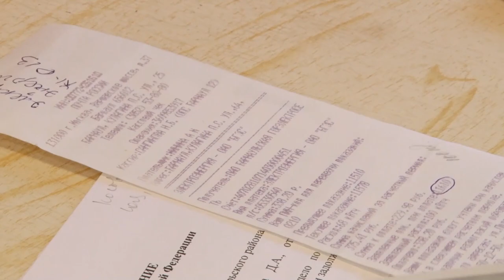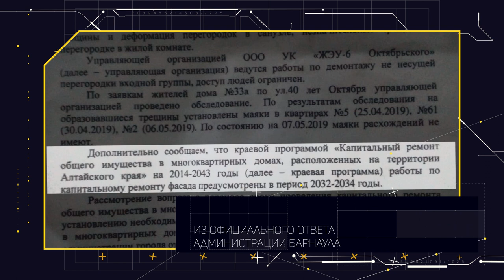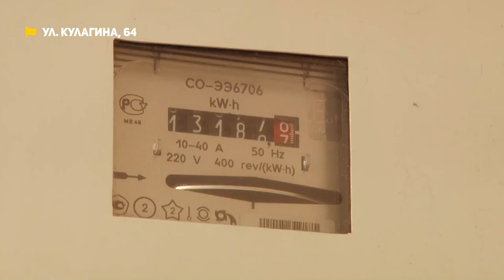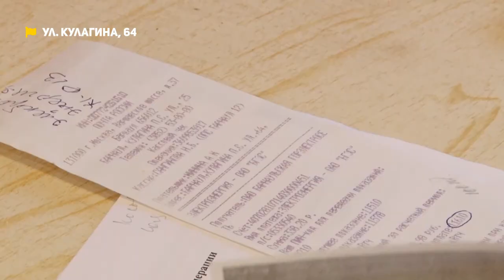«Коммунальный патруль»: дом, уходящий под землю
– 15 сантиметров над уровнем пола. В бывшем общежитии боятся провалиться в подвал.
–  В асфальт закатаем. Почему дом в центре города превращается в болото из-за новых покрытий.
– Что такое общественная приемная ЖКХ-контроль и  работает ли бесплатная юридическая помощь?